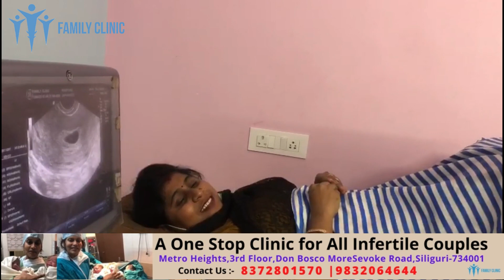PCOD? No need to WORRY ! You too can be a MOTHER...